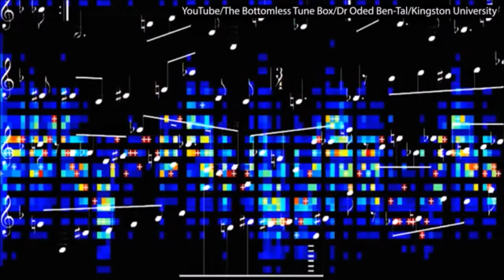Jornada de Inicio 2018 Colegio Alberto Blest Gana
Una breve reseña de los propósitos que siempre han inspirado al Colegio Alberto Blest Gana pero ahora en clave del futuro, de lo que buscamos que aprendan nuestros alumnos para llegar primeros al Siglo XXI